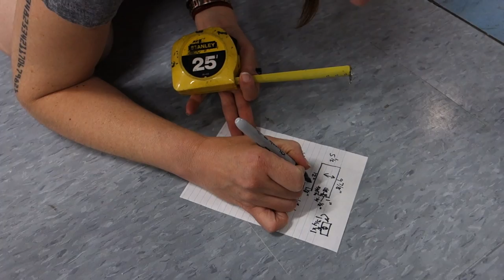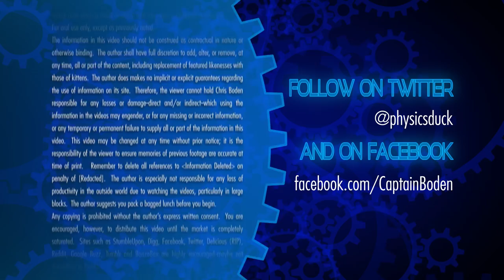Captain's Blog 7-12-2014 Front office and Chem Lab Flooring